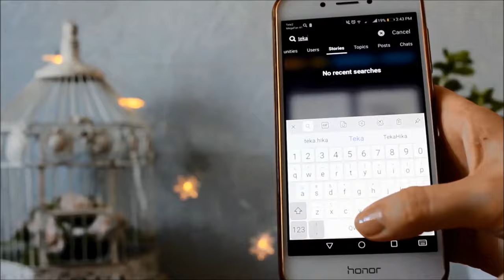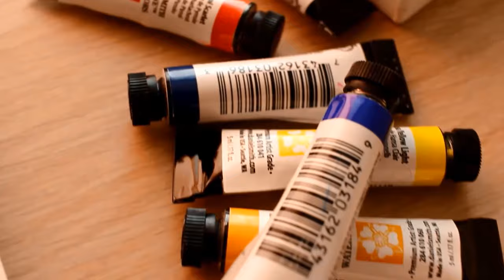Watercolor Painting Timelapse Manga girl YUMMY #1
▼Hello!

If you want to learn how to draw cute anime girl watch this video!^-^

This time I decided to try some new materials. I used shinhan watercolors and Daniel Smith watercolors for drawing  some  parts. I think it looks good:) it was very interesting to try:з
Leave a comments what you want me to draw next time, and have anice day! Stay awesome!

Don’t forget to download Amino and search my profile name, Tekahika_89, to check out my Stories

▼Original time: 4hr

►►► Tools:

► Holbein Artist's Watercolor
► ShinHan Watercolor
► Daniel Smith Watercolor
► Lefranc & Bourgeois graphigum
► White Gouache
► Koh-I-Noor watercolor pencils